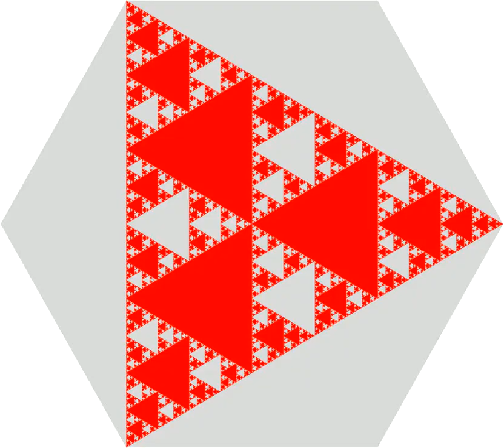Fractal curves generated from a triangular lattice